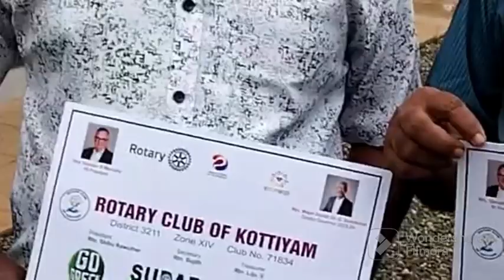Rotary club of kottiyam